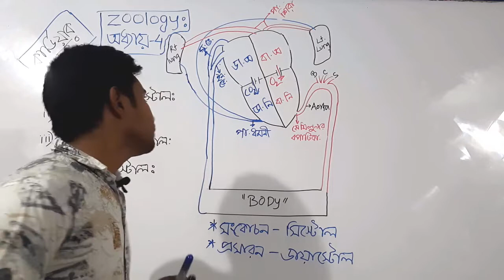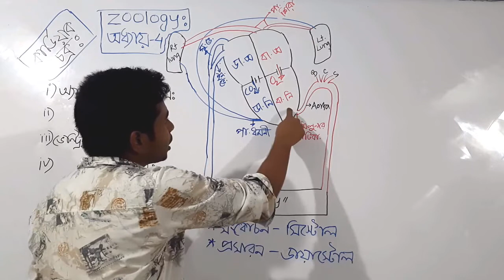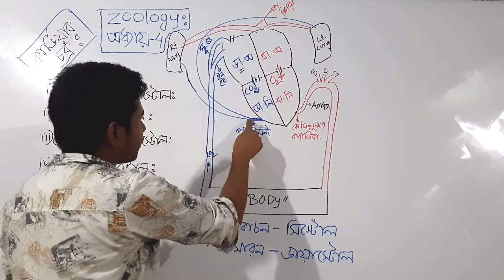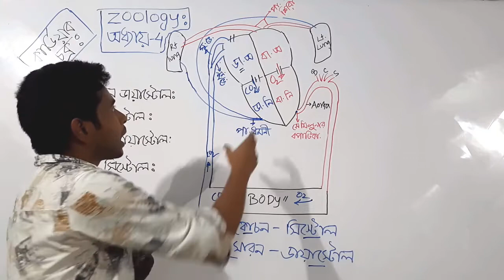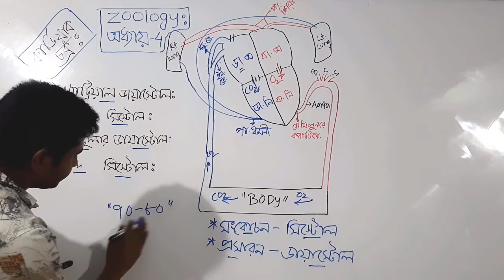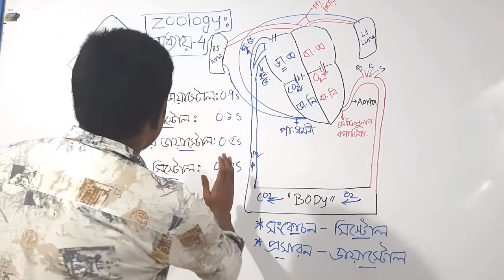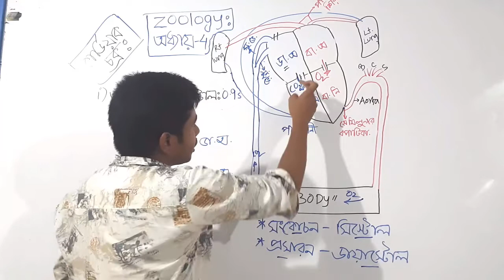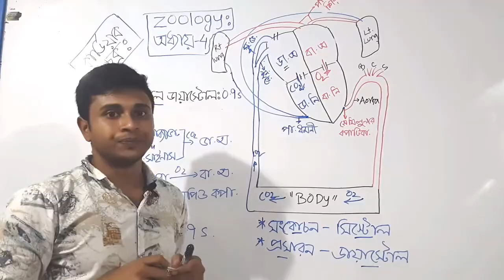Zoology-অধ্যায় ৪ ||রক্ত ও সঞ্চালন ||কার্ডিয়াক চক্র ( Part-1)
For more details please visit লিজেন্ডস ফেইসবুক অফিশিয়াল ফেইসবুক পেইজ